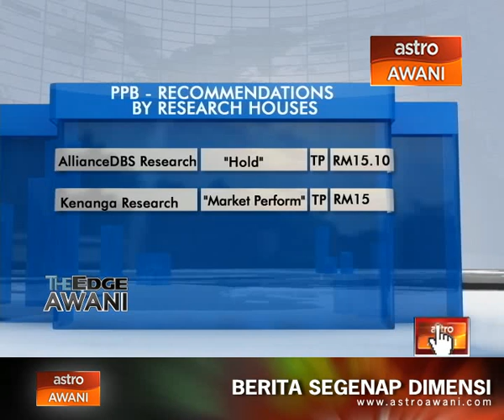PPB unfazed by foreign ownership limit in Indonesia plantations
PPB Group said it is unfazed by the possibility of further restrictions on foreign ownership of oil palm plantations in Indonesia. This is despite being exposed to the country through its 18.3 per cent owned associate Wilmar International Ltd which owns about 167 thousand hectares of plantation land in Kalimantan, Indonesia as of June 30th, 2014 .